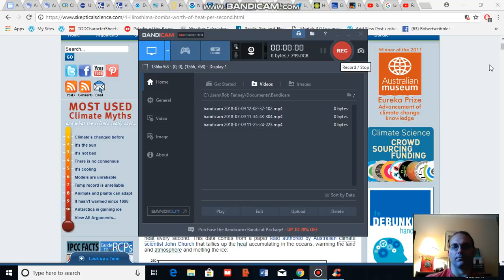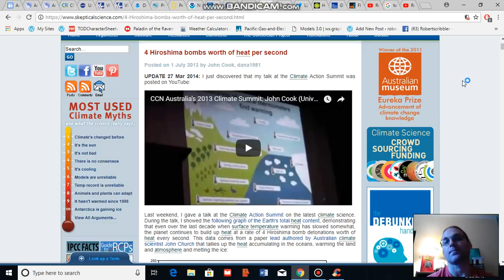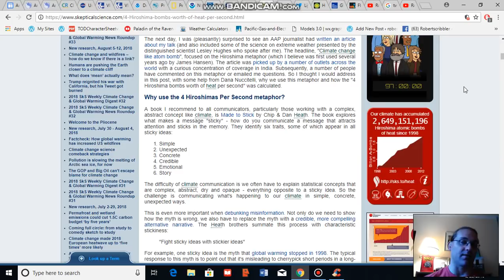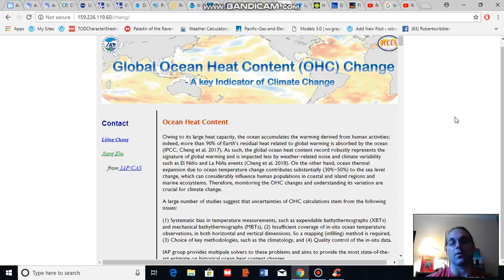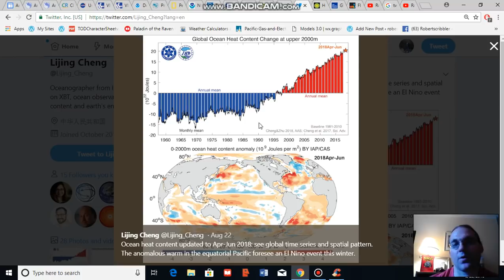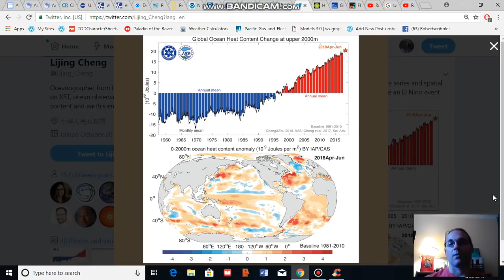Ocean Heat Content Update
Lijing Cheng has provided an update of global ocean heat content (OHC) which represents an accurate measure of heat gain for the Earth System.